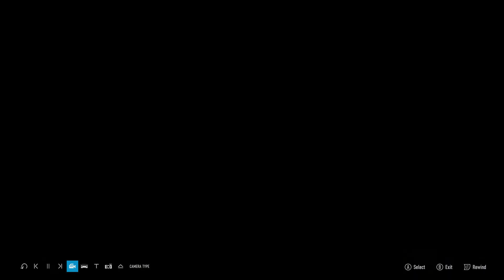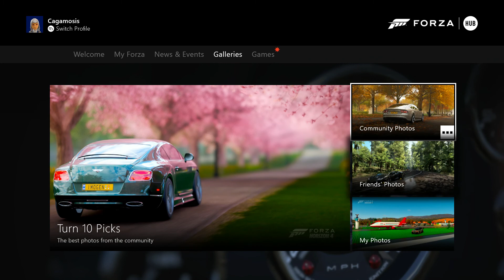Forza Motorsport 7 - All the cars - Mar 12,2020